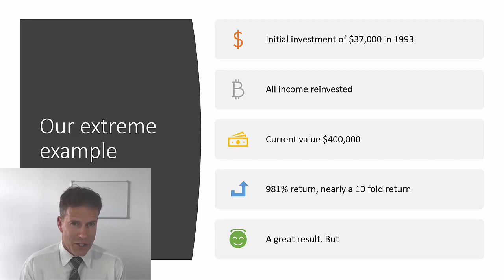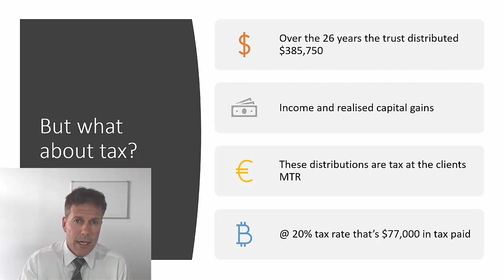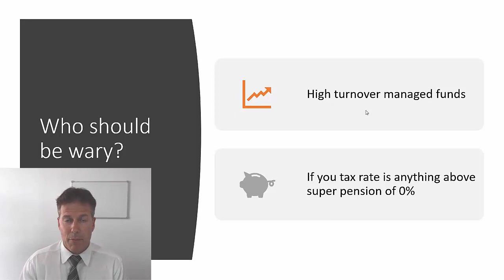Are Managed Funds tax and investor friendly?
In this week's video, Rob discusses Managed Funds and how they are not always tax or investor friendly.

Looking for more? We have some great finance tools for you below...

Download your FREE Home Loan Nightmares eBook // Five things the bank doesn't want you to know!

Download your FREE Superannuation Cheat Sheet // Five proven ways to protect your retirement + investment income

Advice Disclaimer || Any advice given by the presenter/s has been prepared without considering your individual objectives, financial situation or needs. So, before you act on the advice you should think about whether the advice suits your objectives, financial situation or needs. If the advice relates to acquiring a financial product you should obtain a copy of the Product Disclosure Statement for that product and consider it before making a decision. This presentation has been prepared by Consortium Private Wealth Pty Ltd (ABN 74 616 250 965) (AFSL 495401). If you require advice which takes into account your objectives, financial situation and needs you should speak to a financial adviser. Robert Goudie, Ashley Rowan, Olivia Glare and Rachael Todman are authorised representatives of Consortium Private Wealth Pty Ltd. Registered Office: 24A Darlot Street, Horsham VIC 3400 (ABN 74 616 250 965) (AFSL 495401).